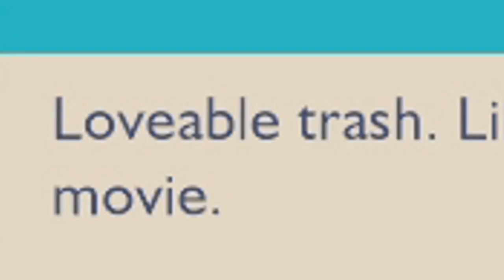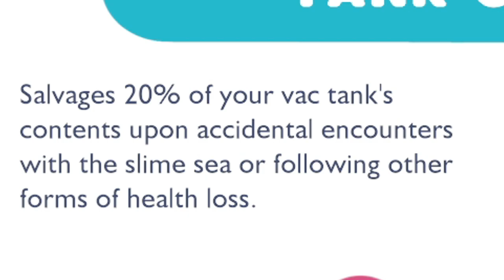Slimes in Disguise! Slime Rancher 2 EP 4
After the colossal failure that occurred last episode I set out once more to find the treasures that I had so carelessly lost!